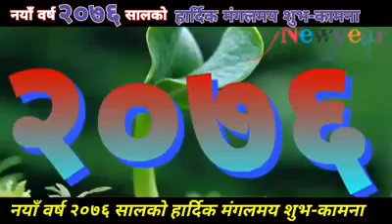Happy New Year २०७६